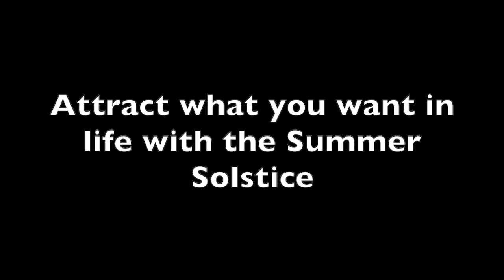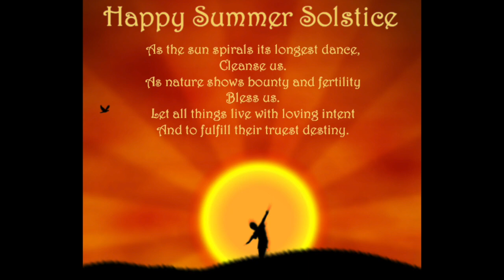How to Use Crystals for Good Feng Shui Part 4 (Carnelian, Labradorite and Citrine)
Attract what you want in life with the Summer Solstice.
Here are the links to the items shown on this video